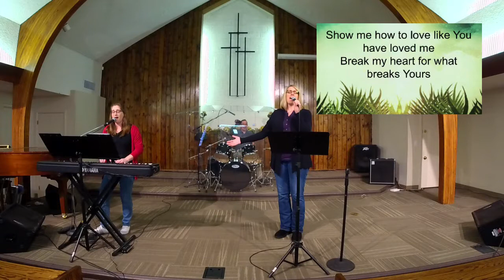Palm Sunday 04/05/2020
Luke 19:28-44
Psalms 24:8 & 10
Mark 11:9
Also, through the mail: Valley View Church 42338 30th Street West, Lancaster, CA 93536